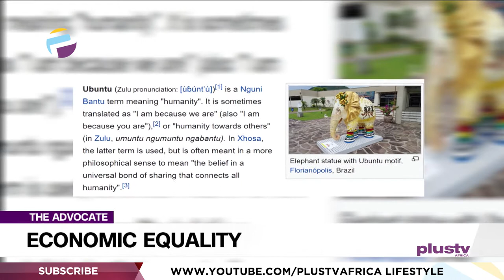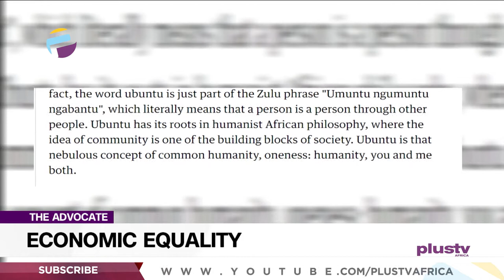Achieving Economic Equality In Nigeria | THE ADVOCATE NG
Economic Equality is the ability to create for yourself the life that you want. Not the life that the society expects of you or the life that your greed might suggest but the life that you crave through self-knowledge and awareness, hunger for purpose and the desire to reach your full potential.

Advocates Of The Week:
Kunle Lawal
Kaetochukwu Udeh
Comfort Booth
Abdul Sanusi